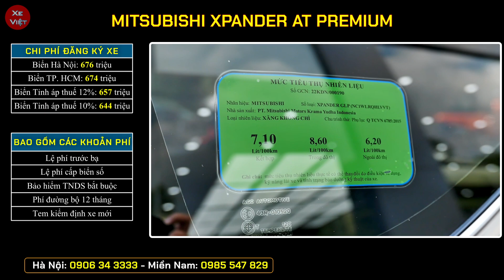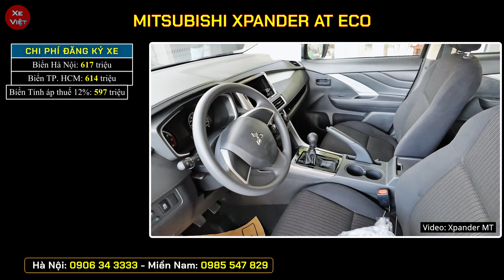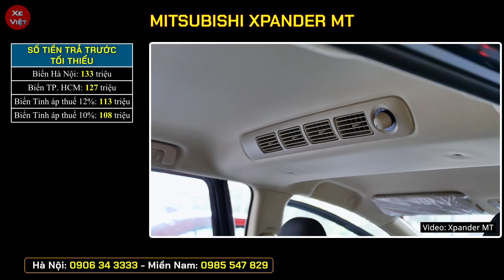Xpander 2023 giảm thêm tiền mặt, khuyến mại nhiều nhất. Giá xe Mitsubishi Xpander tháng 08/2023.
Cập nhật giá xe Mitsubishi Xpander tháng 08/2023
Xpander 2023 giảm thêm tiền mặt, Khuyến mại nhiều nhất phân khúc xe MPV 07 chỗ.